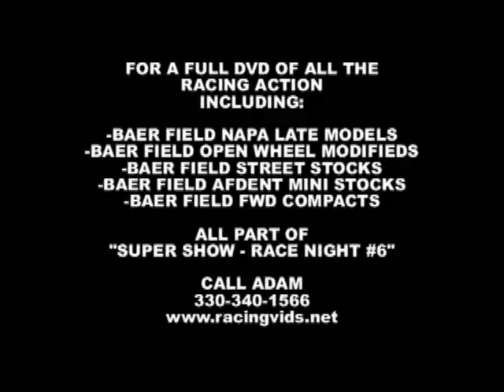2012 Baer Field Speedway - NAPA Late Models Feature - (June 16th)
NAPA Late Models
Feature Event - 30 Laps